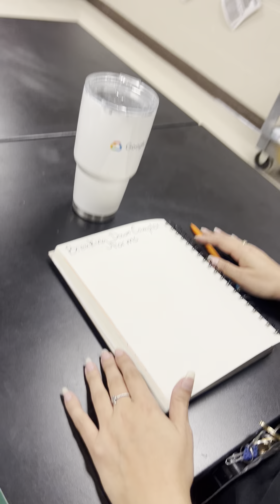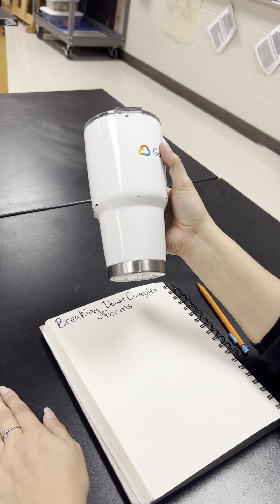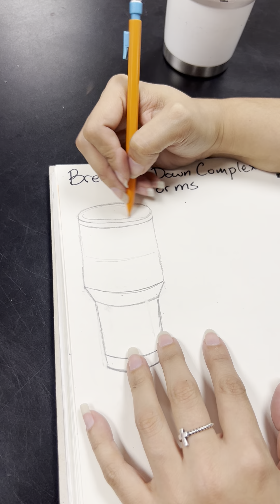Breaking Down Complex Forms